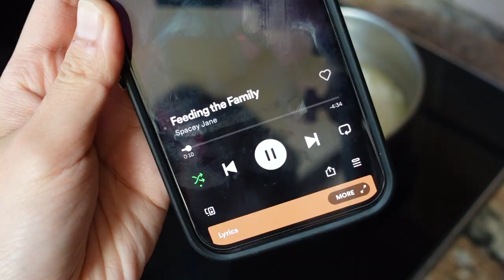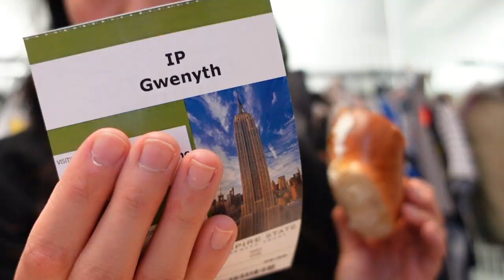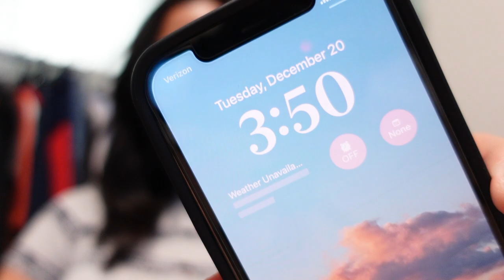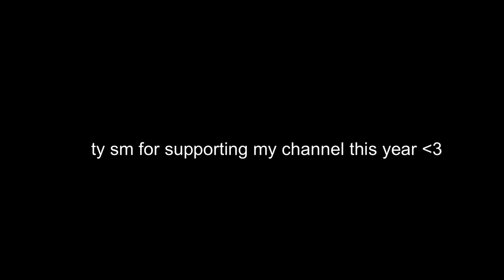new york diaries: city, haircut, baking